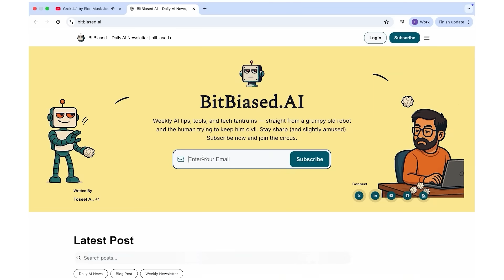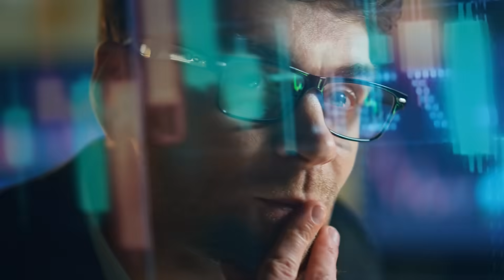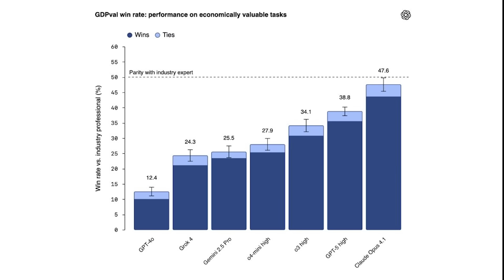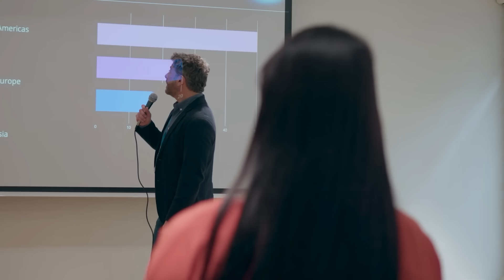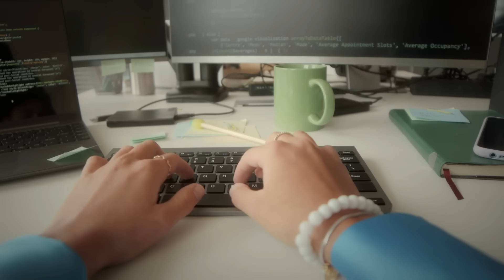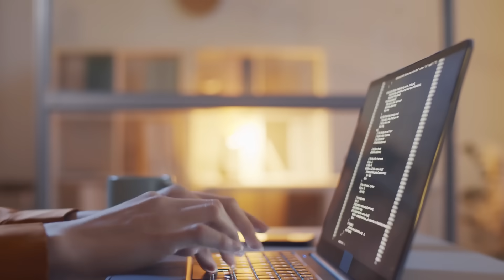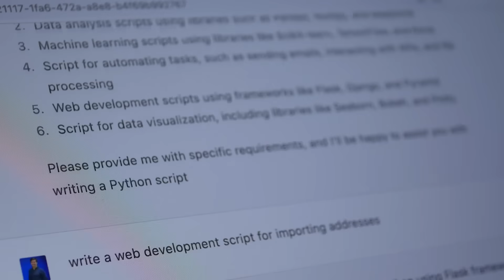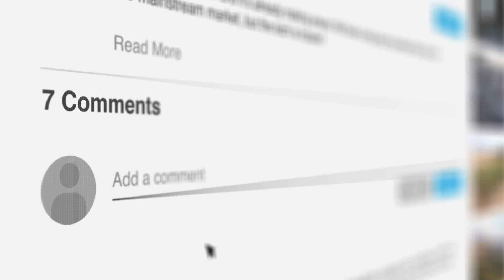GPT-6 Explained: Timeline, Features & How Close We Are to AGI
Artificial General Intelligence is no longer a distant concept — and GPT-6 may be the model that gets us dangerously close.

In this video, we break down everything we know so far about GPT-6, including:
• The full evolution from GPT-1 to GPT-5.2
• Why GPT-5.2 is already outperforming human professionals
• OpenAI’s confirmed and leaked GPT-6 timeline
• What Sam Altman really means when he says “AGI is achievable”
• The role of memory, personalization, and AI agents
• How GPT-6 could reshape work, productivity, and daily life

We also analyze real benchmarks, internal OpenAI signals, and competitive pressure from Google Gemini, Anthropic Claude, and xAI’s Grok — to show where we truly stand on the road to AGI.

We do the research so you don’t have to.

📌 Chapters included
📌 No fluff, just facts
📌 Updated with GPT-5.2 developments

Timestamps:
00:00 – Intro
01:24 – From GPT-1 to GPT-5.2 — A Rapid Evolution
05:15 – GPT-5.2 — The Model Built for Work
06:53 – Looking Ahead to GPT-6 — What Do We Know?
09:30 – Closer to AGI? GPT-6 in Context
11:36 – What AGI Might Actually Look Like
14:15 – Outro

👉 Which GPT-6 feature excites you most — long-term memory, personalization, or autonomous AI agents?